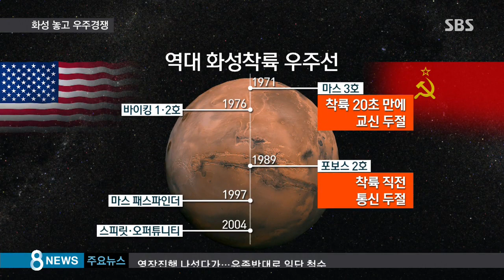'인류의 희망' 화성 두고, 우주 강대국들 경쟁 / SBS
"물이 있을 것이다" 바로 이런 가능성 때문에 화성은 미래 인류의 희망으로 여겨져 왔는데요, 이 화성을 두고 미국과 중국, EU 등 우주 강대국들의 경쟁이 더 치열해지고 있습니다.